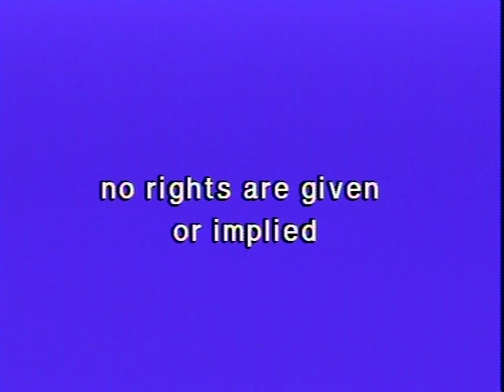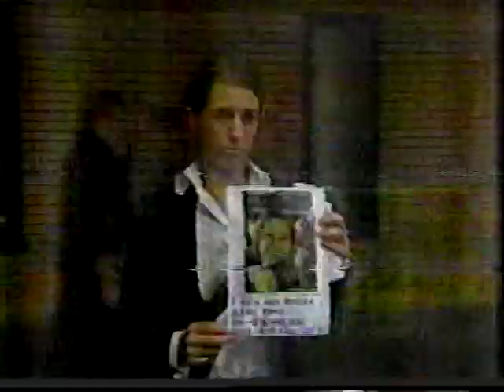JOE MORALES vs ROGERS MTAGWA